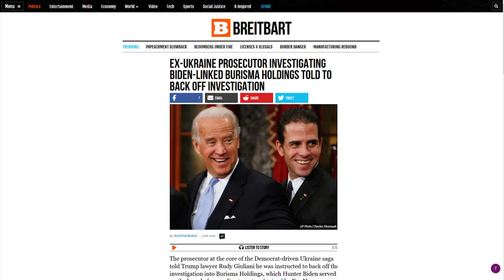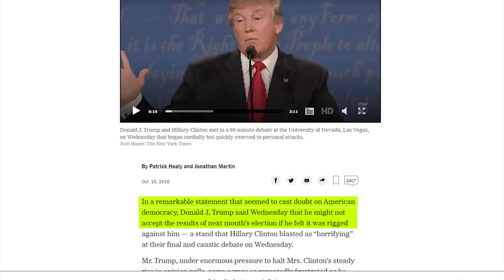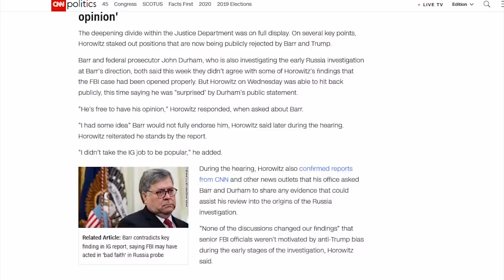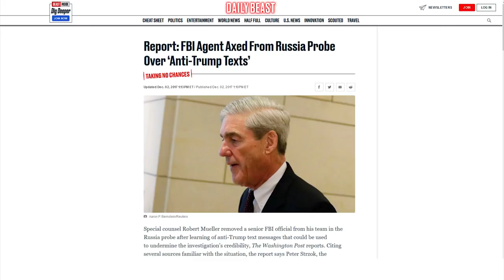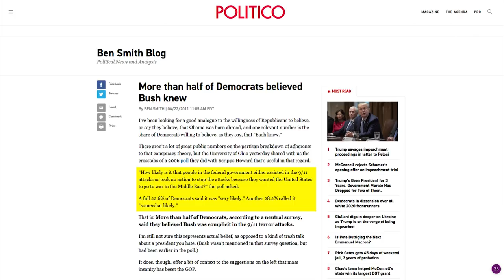Democrats Lose Their Minds As Impeachment Support Drops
CRYPTOCURRENCY:
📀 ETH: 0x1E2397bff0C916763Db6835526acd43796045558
📀 BTC: 13dnHJyCaLFgzxXZLSSXhgbqAfioXHo33t
📀 LTC:  LRaNzJD6PmCR7FkqHTuSgiAYkE9GSKG8g8
📀 DASH: XasuQ2cSEuPRSnG47XyShcW9XvM1xh6Em8